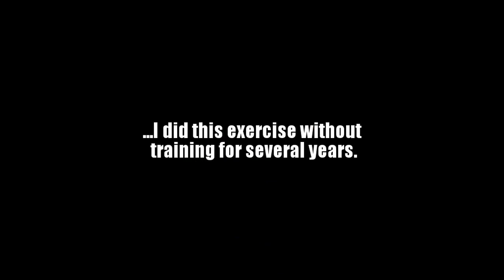LOWER FLEXIBILITY | Rynnu Zenithy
Rynnu Zenithy

"..flexibility is one of the most important aspects in Martial Art. All muscles that are part of the techniques must be trained to acquire the elastic potential and flexibility for the best execution of the techniques."

..year 2016